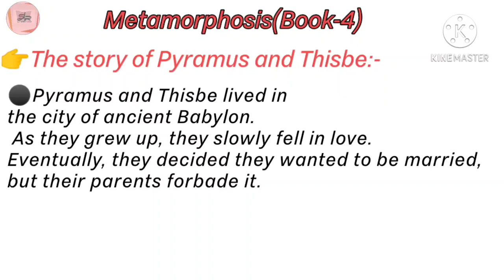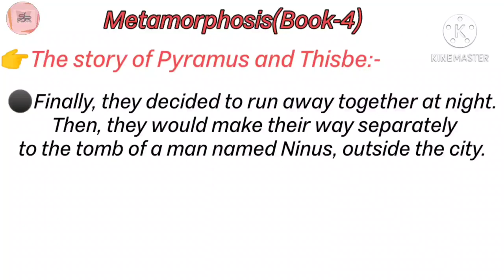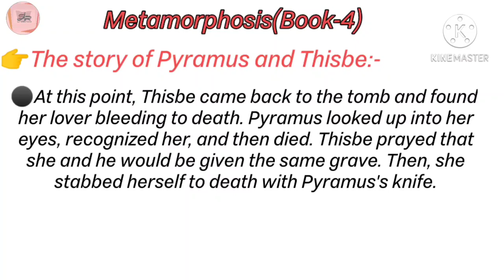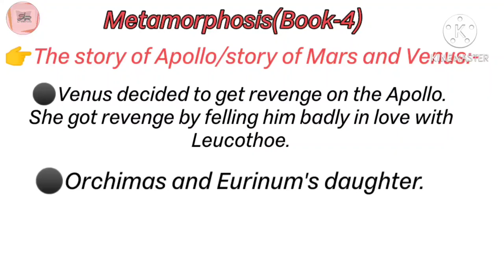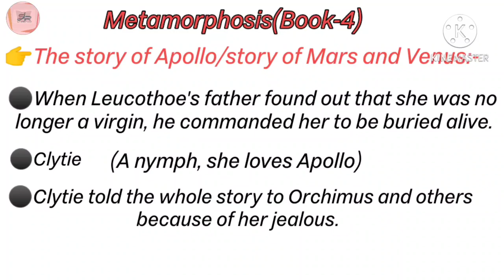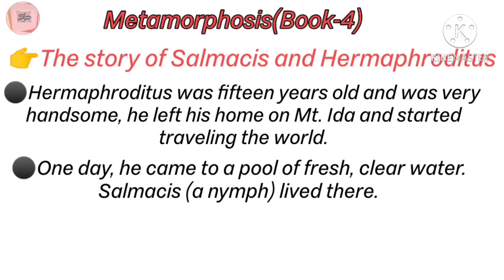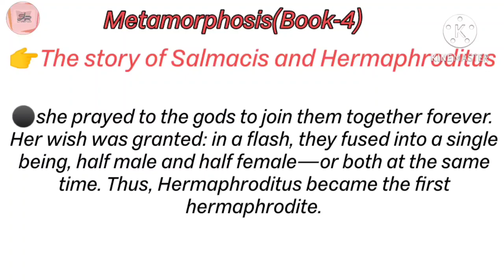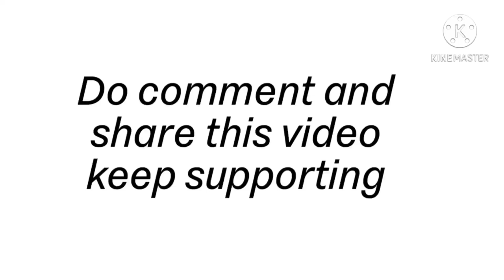Metamorphosis" by Ovid Book-iv easy summary explanation, analysis//Hindi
Quite a few of the more well known tales which have been taken up by other authors can be found in this particular book, specifically that of Pyramus and Thisbe, the tale of whose love affected Shakespeare  explicitly in his creation of both Romeo and Juliet and A Midsummer Night’s Dream. In this book we also see Ovid lifting from other epic writers such as Homer in the story of Mars and Venus.

In Book 4 Ovid delves into some of the most ancient myths in recorded history , ones that were recorded on the tablets of Sumer in 300BC, specifically  Juno’s decent into hell which represents the descent of Inanna, Queen of the Heaven’s into the Under World.

In terms of narrative structure this book is also framed by the trope of a servant woman telling a sequence of tales as she and her friends weave. This weaving acts as a winding vehicle through which to explore the consequences of not showing appropriate respect and honour. Strikingly, in Book 4 there is also a depiction of sexual violence instigated by a woman;  and we are also reminded that the god’s follow their own codes of conduct.

The daughters of Minyas act as ‘internal narrators’ alongside Ovid as narrator and tales are told within tales. The stories also coalesce to explore the idea of passion thwarted and the ramifications of divine anger and do so quite often with comedy, particularly in the story of Perseus.

In this video the critical analysis of the international epic poem has been discussed so that the learners can make out it.